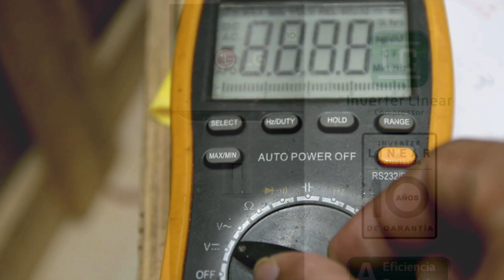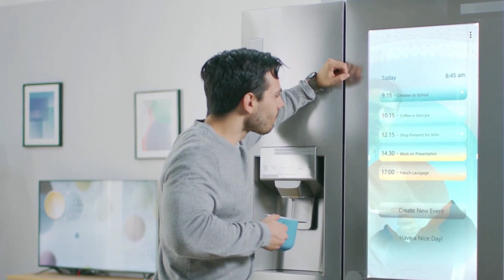✅que REFRIGERADORES son mas DURADEROS❄️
Cuando buscas un refrigerador duradero, es esencial considerar tanto la calidad de construcción como el diseño. Los refrigeradores con puertas tipo francesas o de congelador inferior suelen ser más confiables porque su diseño permite un mejor acceso a los compartimientos y una distribución más eficiente del frío. Sin embargo, los modelos de una sola puerta o de dos puertas clásicas son conocidos por su simplicidad mecánica, lo que se traduce en menos piezas propensas a fallar, especialmente en regiones con fluctuaciones de voltaje.

Los refrigeradores con compresores lineales inversores suelen tener una vida útil más larga en comparación con los compresores tradicionales. Esto se debe a que operan de manera más eficiente y generan menos desgaste, reduciendo las probabilidades de averías importantes. Marcas reconocidas como LG, Samsung o Bosch utilizan esta tecnología en muchos de sus modelos de gama media y alta, ofreciendo no solo durabilidad, sino también ahorro energético.

El material de los estantes y el interior también afecta la longevidad. Los refrigeradores con estantes de vidrio templado y paredes interiores de plástico de alta calidad tienden a resistir mejor el desgaste diario. Además, es importante buscar modelos con un buen sellado en las puertas, ya que un cierre deficiente puede forzar al motor a trabajar más, reduciendo su vida útil.
los refrigeradores sin funciones excesivamente electrónicas, como pantallas táctiles o conectividad Wi-Fi, suelen ser más duraderos. Aunque las funciones avanzadas son convenientes, también son más susceptibles a fallos tecnológicos. Por eso, si la durabilidad es tu prioridad, optar por un modelo más básico, pero de una marca confiable, podría ser la mejor decisión.